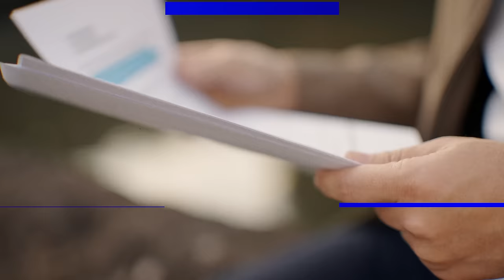ISKOVERY NIGHT S03E14 with ALEX GONZAGA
G na G para sa last episode ng Iskovery Night Season 3 with Alex G!

Huwag niyo din kalimutang i-follow ang Iskovery Night social media accounts para sa iba pang mga updates tungkol sa show